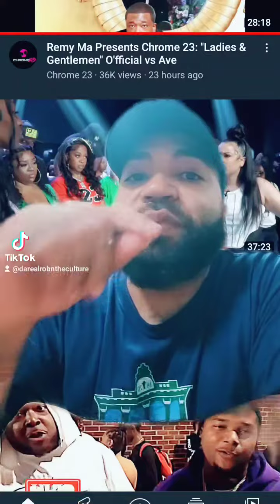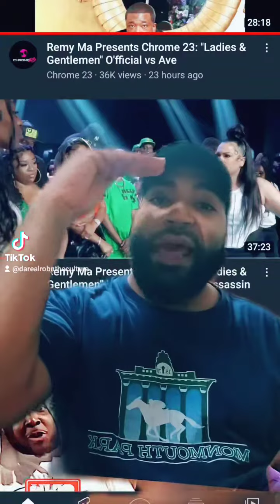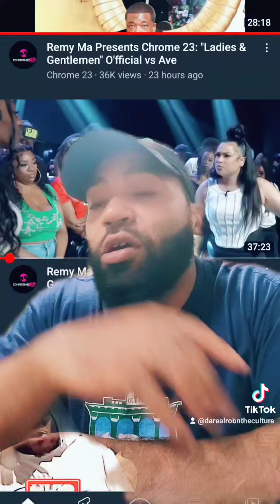official vs Ave